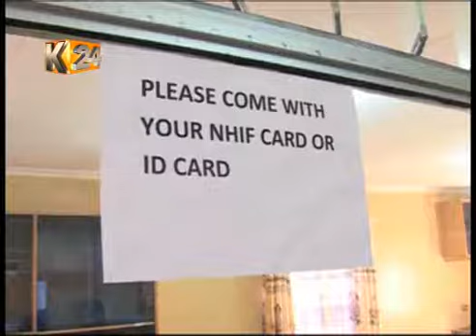NHIF opens one stop centre at Nakuru Level 5 hospital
Patients seeking treatment at the Nakuru general hospital are set to benefit from the National Health Insurance Fund  Scheme -NHIF  after the health insurer  opened a branch at the facility  in a bid to expand  its reach to its clientele at the facility.

The centre will enable patients check their account status, access registration among other benefits.